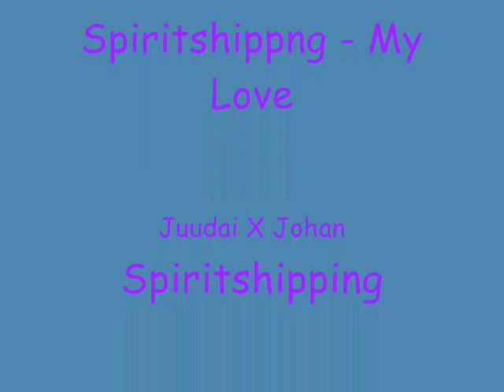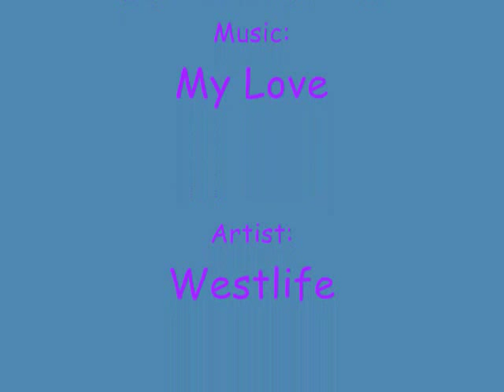Spiritshipping - My Love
This video took me 'till 3:30am to finish! I hope you guys like it, because I worked hard on it! I was inspirted by AngelWish27's Spiritshipping video, so I decided to make my own. =3

C'ya~

~Crystal